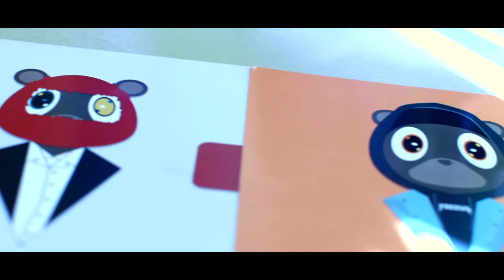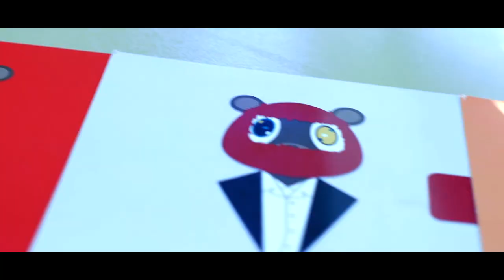Bobby Etheridge's Reel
Bobby Etheridge's 2018 Reel